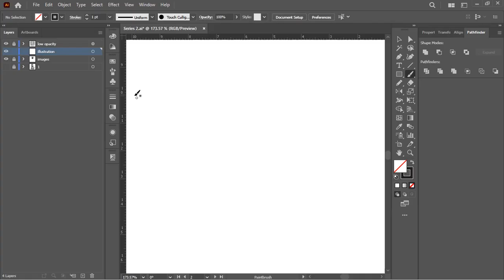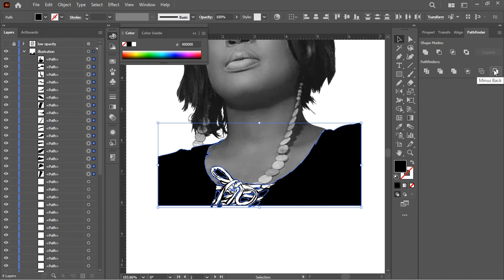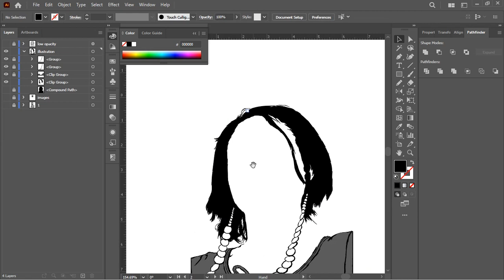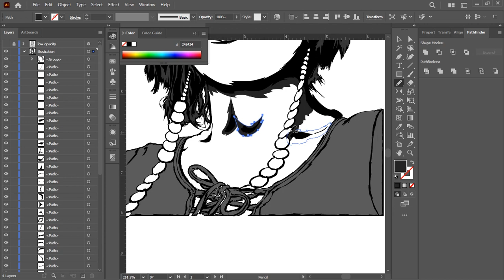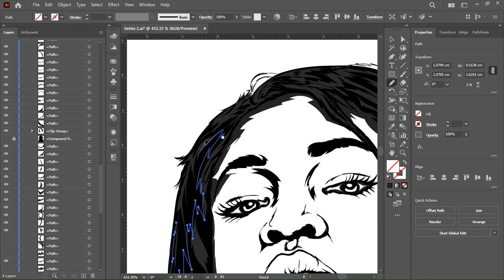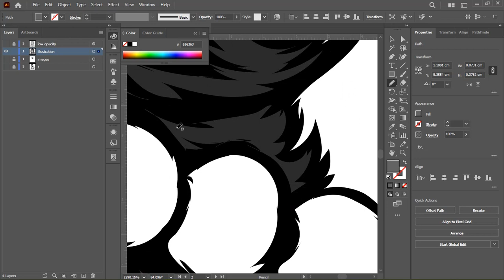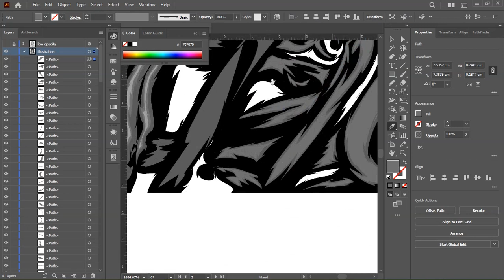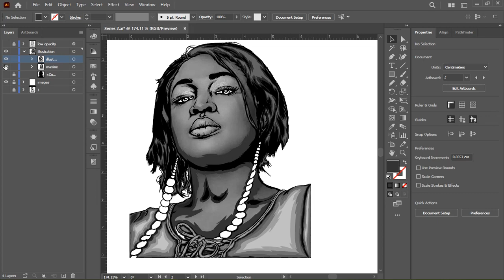Maxyn Stephanie (dbs #15)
Maxyn Stephanie, aka Maxine Mukholwe is an amazing soul from Kenya, with a great voice...ni tamu...she featured Okello Max on a song she did in 2022, which was tamu, I mean yes it was tamu sana, and literary, the song was titled Tamu Sana...

Using the pencil tool in Adobe Illustrator can be challenging, to combat that, I recently started illustrating iconic personalities in the media industry to check my speed and harness my style. Today's episode features Maxyn Stephanie. A Kenyan Musician whose vocals ni tamu...ni tamu sana...